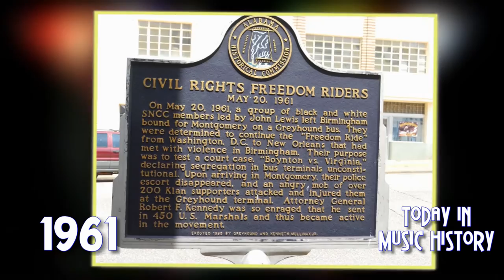Today in Music History - 1961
Today in Music History produces unique video content which contains Music History by Day, Music History by Year and Musician and Band Mini Documentaries.

Purchase Judy Garland "Live at Carnegie Hall"

Help us Grow Our Channel and Produce More Great Content!